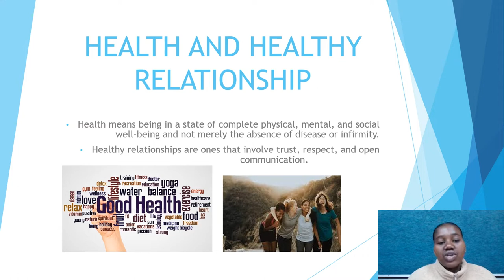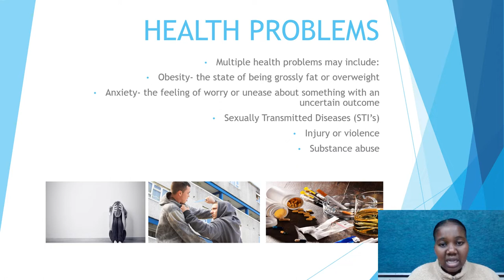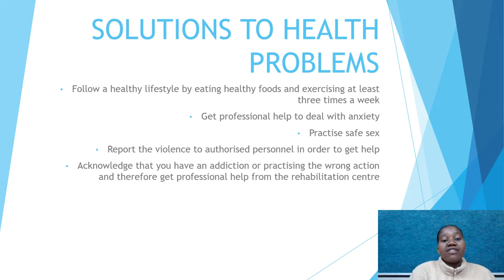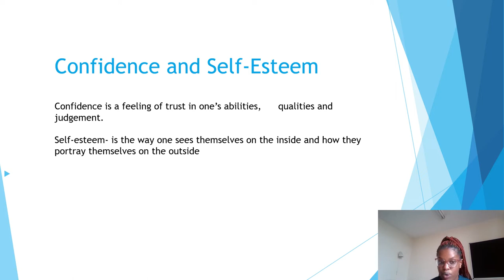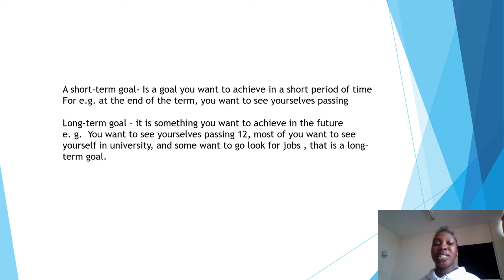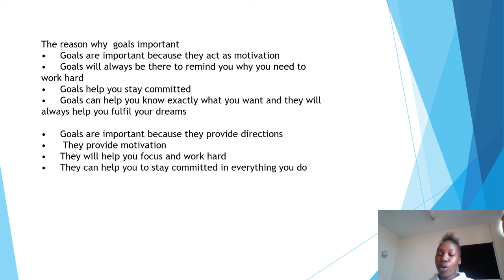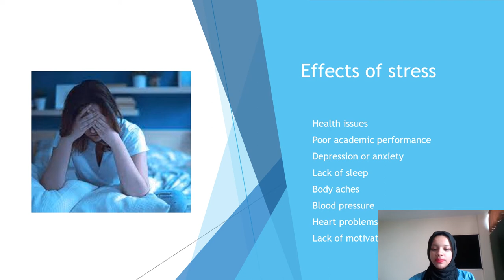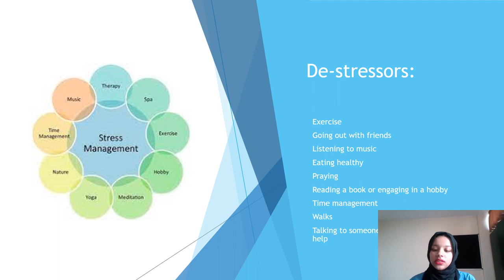Life Orientation Grade 10 Personal Development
The video is a grade 10 lesson based on personal development.

Reference list:
Canadian Journal of Education/Revue canadienne de éducation, 34(3), 18-32.
Carlisle, M. (2011). Healthy relationships and building developmental assets in middle school students.
Crain, W.C. (2011). Theories of Development: Concepts and Applications. (Third Edition). Englewood)-Cliffs, New Jersey: Prentice-Hall ( Chapter 10: Lev Vygotsky’s socio-historical theory of cognitive development)
Eiraldi, R., Wolk, C. B., Locke, J., & Beidas, R. (2015). Clearing hurdles: The challenges of implementation of mental health evidence-based practices in under-resourced schools. Advances in school mental health promotion, 8(3), 124-140.
Gary P. Lathan, Deshani B. Ganegoda, and Edwin A. Locke. (2011). Goal setting. A State Theory, but Related to Traits
Koriat, A., Lichtenstein, S., &amp; Fischhoff, B. (1980). Reasons for confidence. Journal of Experimental Psychology: Human learning and memory, 6(2), 107
Latham, G. P., &amp; Lee, T. W. (1986). Goal setting. Generalizing from laboratory to field settings, 101, 117.
Lee, S. H., Ahn, S. C., Lee, Y. J., Choi, T. K., York, K. H., &amp; Suh, S. Y. (2007). Effectiveness of a meditation-based stress management program as an adjunct to pharmacotherapy in patients with anxiety disorder.Journal of Psychosomatic Research, 62(2), 189-195.
Maclellan, E. (2014). How might teachers enable learner self-confidence? A review study.Educational review, 66(1), 59-74.
Mariko, C. (2011). Healthy Relationships and Building Developmental Assets in the Middle School Students
Orth, U., & Robins, R. W. (2014). The development of self-esteem. Current directions in psychological science, 23(5), 381-387.
Roland Bénabou and Jean Tirole. (2001). SELF-CONFIDENCE AND PERSONAL MOTIVATION
Samuelson, C. C., & Litzler, E. (2016). Community cultural wealth: An assets‐based approach to persistence of engineering students of colour. Journal of Engineering Education, 105(1), 93-117.
Schafer, W. (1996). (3 rd ed.). Harcourt Brace College Publishers.
Senthamarai, S. (2018). Interactive teaching strategies. Journal of Applied and Advanced
             Research, 3(1), S36-S38.
Sir John Daniel. (2020). Education and the COVID-19 pandemic, 91-96.
Whitehead, D. (2004). Health promotion and health education: advancing the concepts. Journal of advanced nursing, 47(3), 311-320.
Woodward, K. (2004). Questions of identity. Questioning identity: gender, class, ethnicity, 2, 33.
Yaganehpour, P. (2017). Icebreaking is a Useful Teaching Policy for Both Genders. Online Submission, 8(22), 137-142. Carlisle, M. (2011). Healthy relationships and building developmental assets in middle school student.